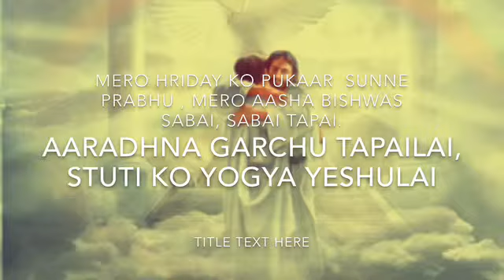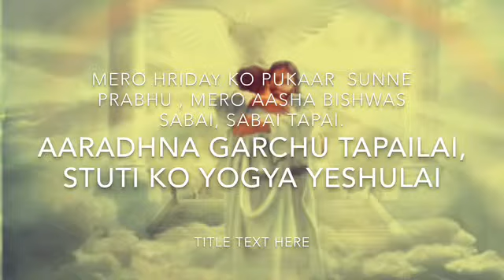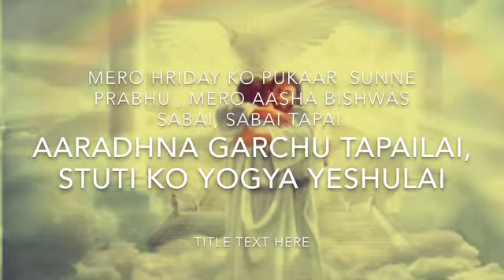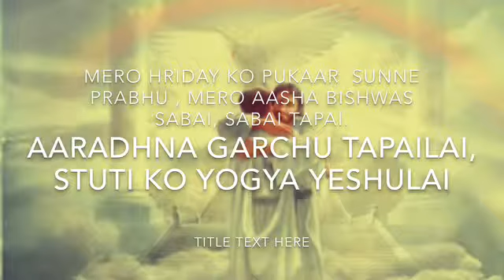Mero Hriday Ko pukar (Nepali Christian worship song)